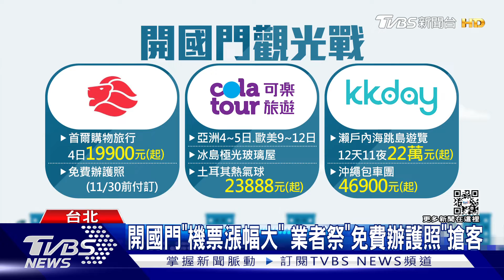「解封在即」現搶票潮! 赴日團過半.歐美第二｜TVBS新聞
10/13第二階段「邊境鬆綁」正式拍板，但早在指揮中心一週前預告時，旅行業者便以收到大量詢問電話，其中最夯的是日本，也因此在「機票部分」就上漲了3成左右，另外當地交通接駁和物價也有略為提升，韓國團費也比過去漲了約2成左右。業者表示，相較於日韓訂單占比最高，其次是歐美長程航線，東南亞漲幅相對低，曼谷約漲2、3千塊。